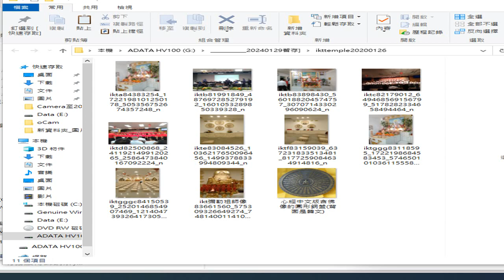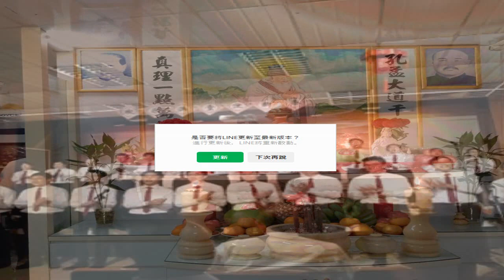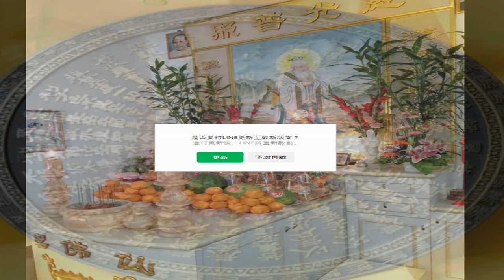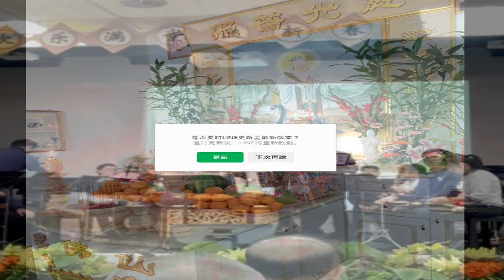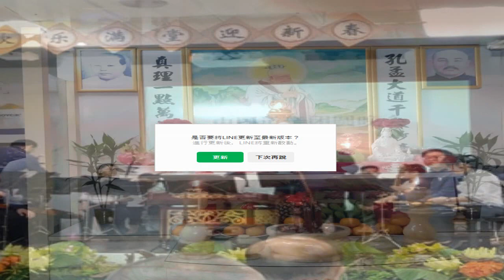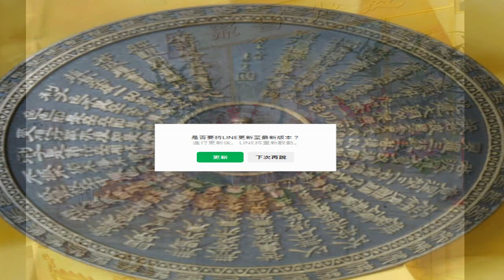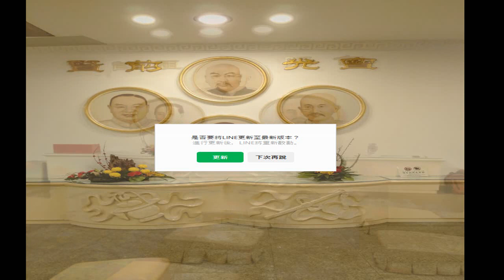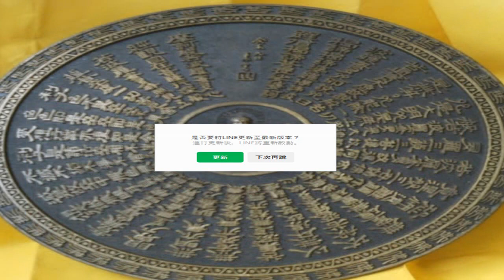ikttemple20200126#道場重要圖片檔，附加的聲音是#INTRODUCTION TO DAO .html#先天大道簡介#英文中文對照#三寶心法 中英對照 由#善書圖書館 網站分享#三教經典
（影片後半近終含#三教經典閩南語讀經）